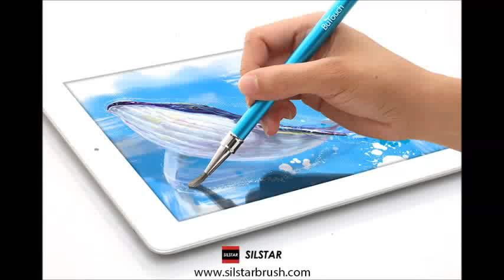Imitation of Gustav Klimt - the Kiss _speed painting /w procreate + Silstar digital painting brush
Imitation of Gustav Klimt - Kiss _Digital painting /w procreate + digital painting brush, BuTouch Butouch is a stylus which enables people to draw and paint on any touchable digital products, including iPad and smartphones easier.